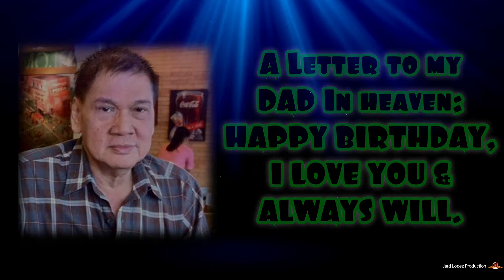Letter to my Dad in heaven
I Love You and always will Tatay .